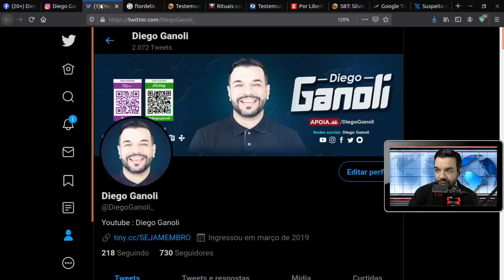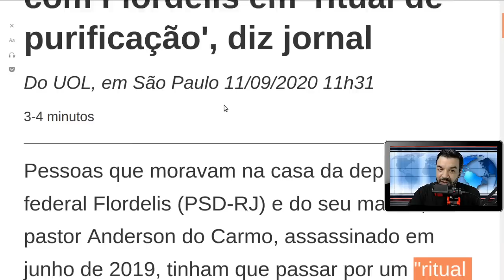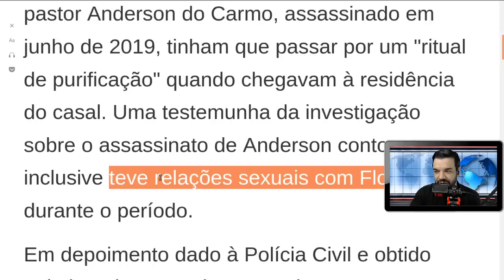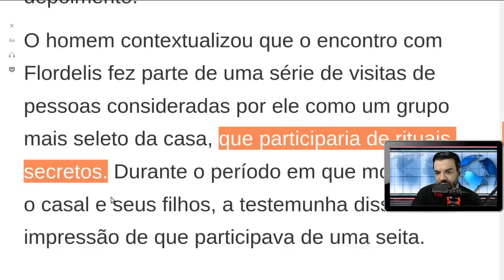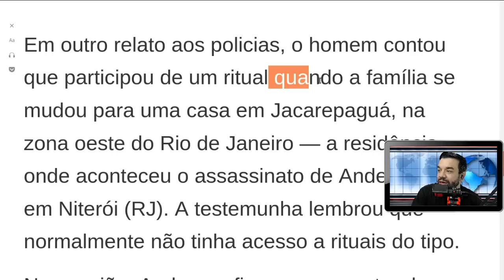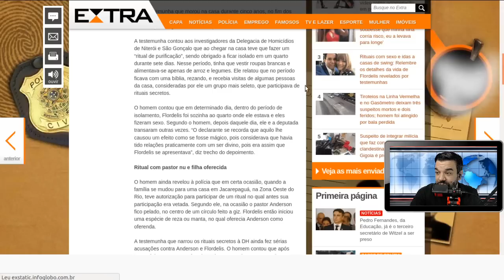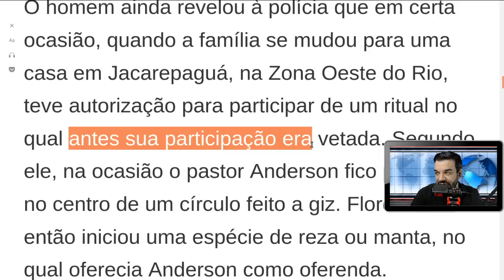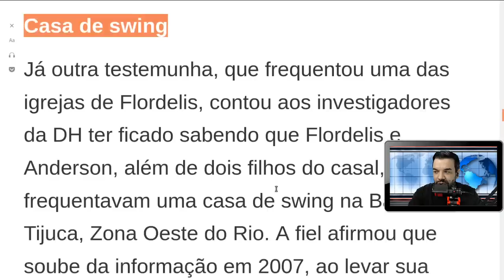Flordelis rituais com visita íntima em SEITA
Pastora e Deputada Federal, Flordelis está no meio de uma das questões mais complicadas do mundo Gospel e Político. Vivendo em uma casa com cinquenta e cinco filhos, junto de seu marido Pastor Anderson do Carmo, a família ficou conhecida em todo Brasil por suas obras sociais. Entretanto, a madrugada do dia dezesseis de junho deste ano, a deputada ganhou a imprensa devido ao ocorrido ao seu marido na garagem da residência da família.

Em entrevistas a deputada afirmou que se tratava de uma perseguição por moto, versão que foi desmentida prontamente pela polícia. Em seguida a Pastora afirmou que os filhos não estavam envolvidos, e não aceitaria que ninguém levantasse esta hipótese. Logo em seguida, dois de seus filhos foram em cana, Lucas (adotivo) e Flávio o filho mais velho que foi em cana durante o enterro do  Pastor Anderson do Carmo.